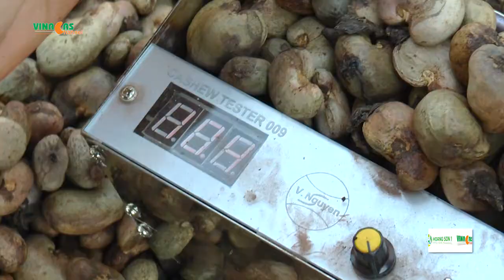VINACASTV Nhap khau dieu tang 3 thag lien tiep